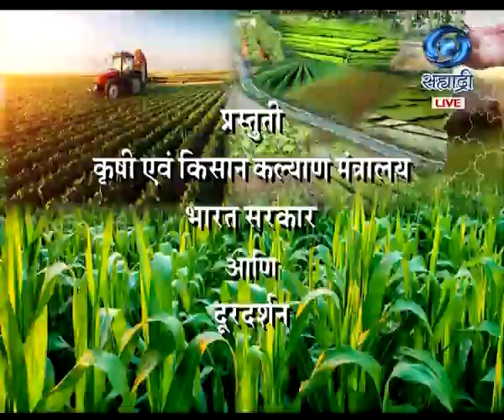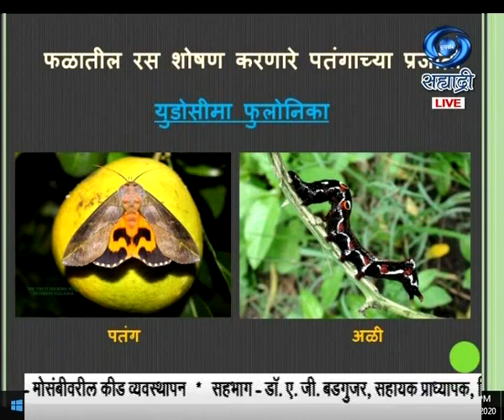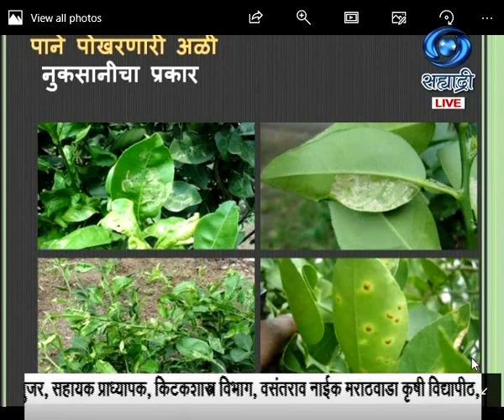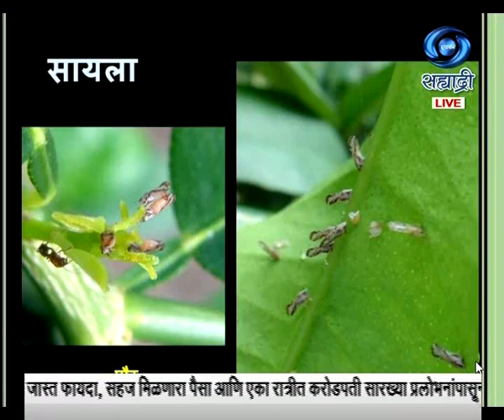Dr. A. G. Badgujar | मोसंबीवरील कीड व्यवस्थापन | कृषीदर्शन | 17.12.2020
सहभागी - डॉ. ए. जी. बडगुजर, सहाय्यक प्राध्यापक, किटकशास्त्र विभाग, वसंतराव नाईक मराठवाडा कृषी विद्यापीठ, परभणी. मोसंबीवरील कीड व्यवस्थापन. विशेष कार्यक्रम कृषीदर्शन या कार्यक्रमाचे 17 डिसेंबर २०२० रोजी प्रसारण झाले होते.. आपण या व्हिडिओ द्वारे पुन्हा पाहू शकता. कृषीदर्शन
Krishidarshan - 17 December 2020 - मोसंबीवरील कीड व्यवस्थापन
Krishidarshan (17 December 2020)
DD Sahyadri
Doordarshan Mumbai
Sahyadri Marathi
Show : ' Krishidarshan '_' कृषीदर्शन '  (०० डिसेंबर २०२०)
Subject : ' मोसंबीवरील कीड व्यवस्थापन...'
Parti : डॉ. ए. जी. बडगुजर, सहाय्यक प्राध्यापक, किटकशास्त्र विभाग, वसंतराव नाईक मराठवाडा कृषी विद्यापीठ, परभणी
Anchor : सुबोध रणशेवरे
Social Media Operator : वनिता राऊत - मांजरेकर
Producer : जावेद शेख